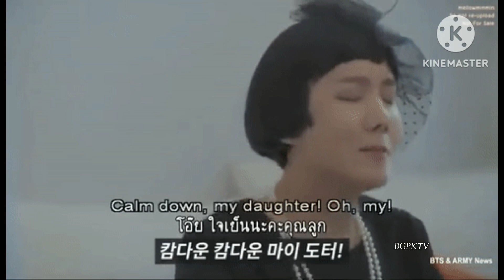ᴜɴᴅᴇʀ ᴛʜᴇ ʟɪɢʜᴛ | ᴍᴀꜰɪᴀ ꜰꜰ | ᴇᴩɪꜱᴏᴅᴇ 2